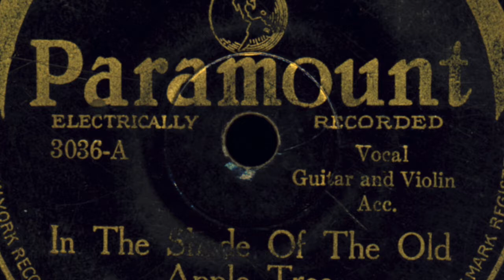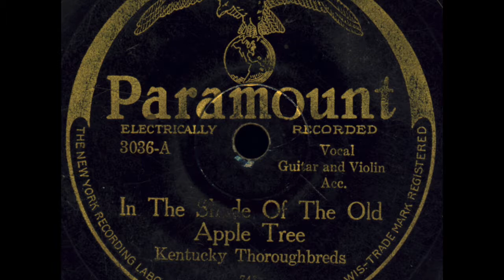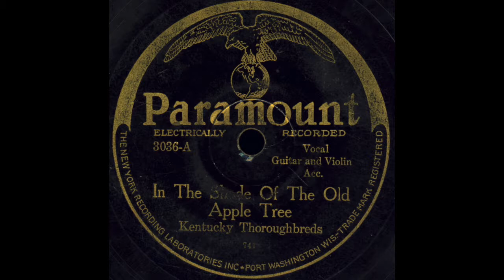Kentucky Thoroughbreds~In The Shade Of The Old Apple Tree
Here's another great one from my collection. I absolutely love this record, and for some reason this stuff doesn't seem to be re-issued anywhere. Some great Paramount old time right here.
-Doc Roberts-mandolin
-Dick Parman-guitar and vocals
-Ted Chestnut-vocals.